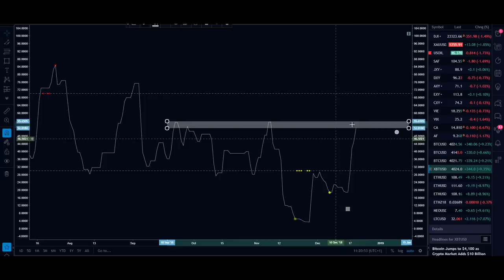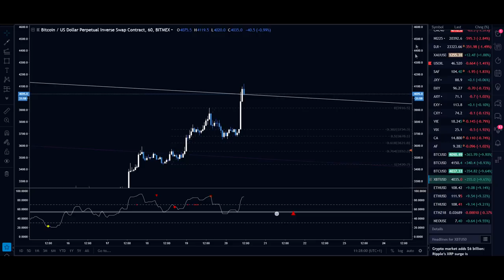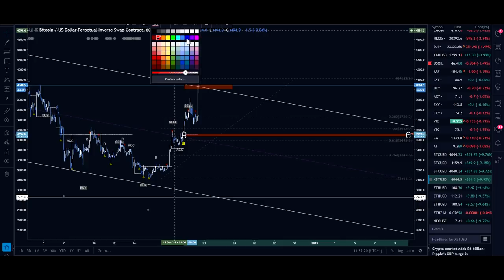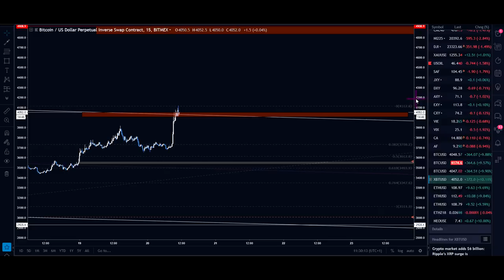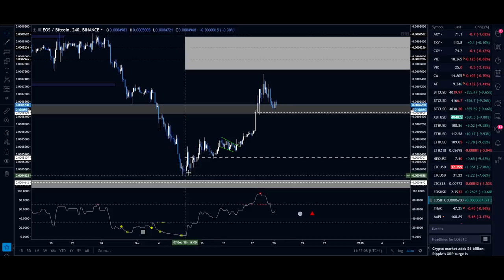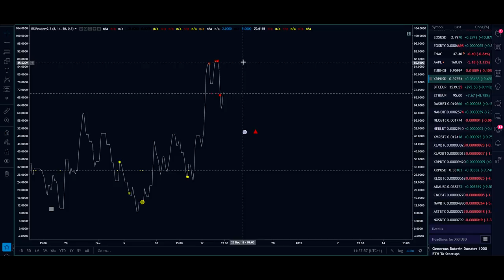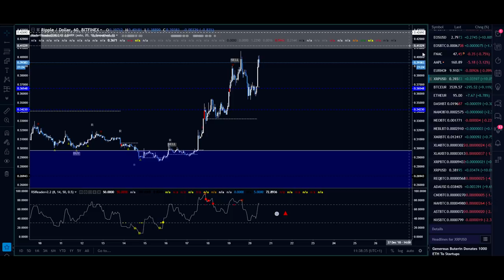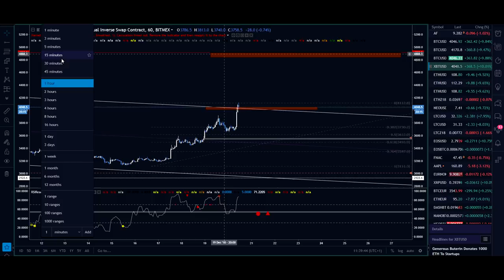[Market_Reader] BTC ETH XRP EOS 20 Décembre